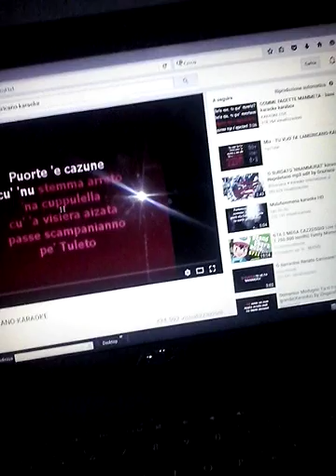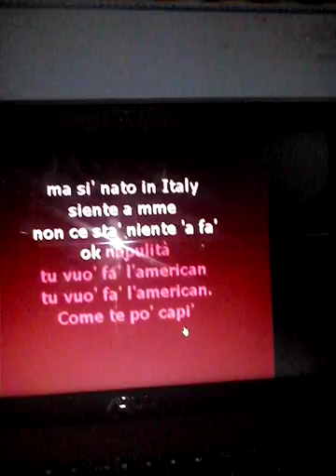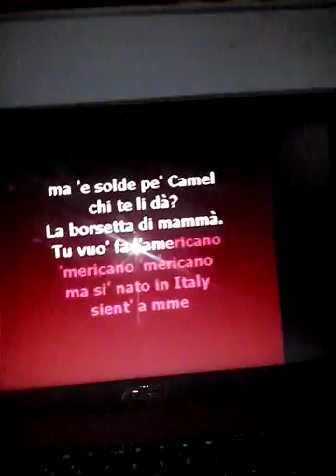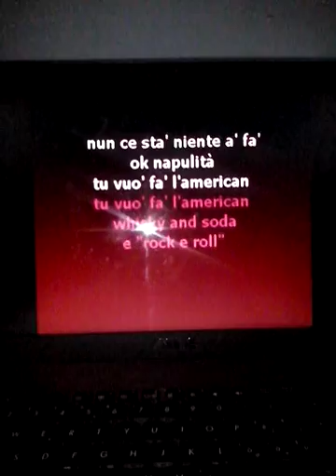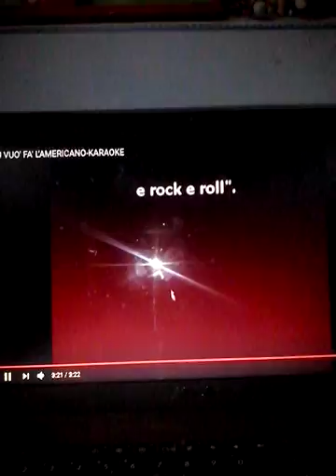Il Canzoniere: Tu vuó fá l'Americano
I' M BAAAAAAAAACK!